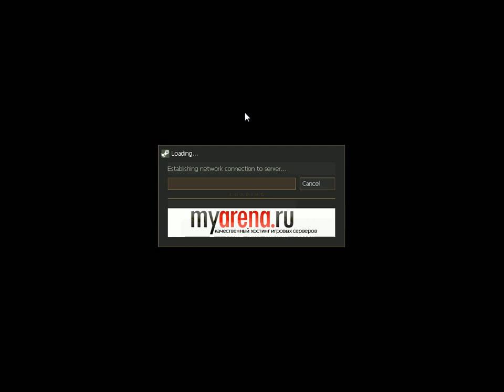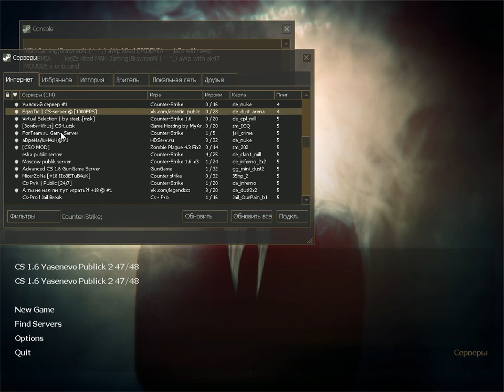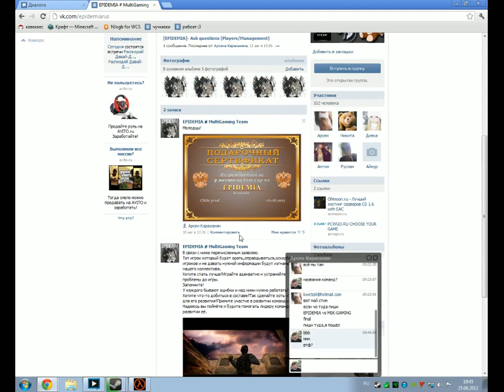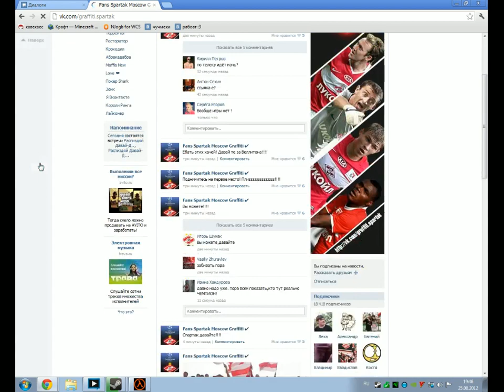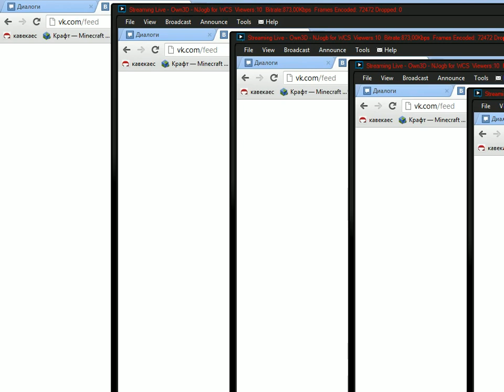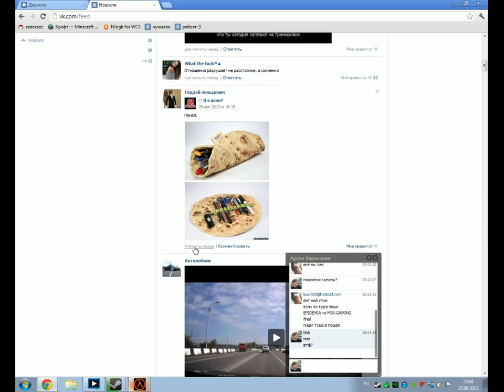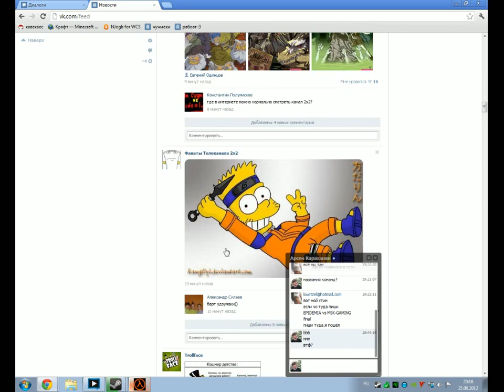NJogb for WCS 25th August #1